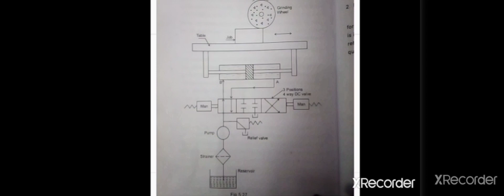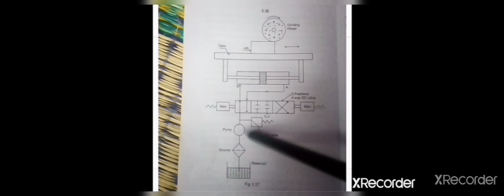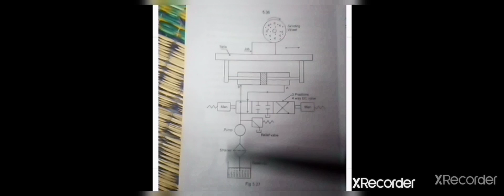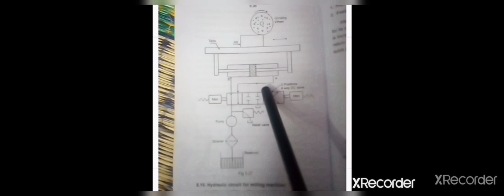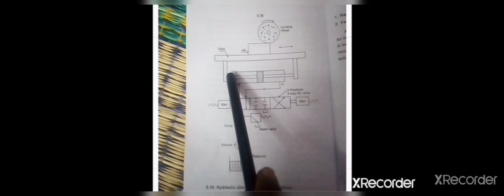Hydraulic circuit application in surface grinding machine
How surface grinding machine works?